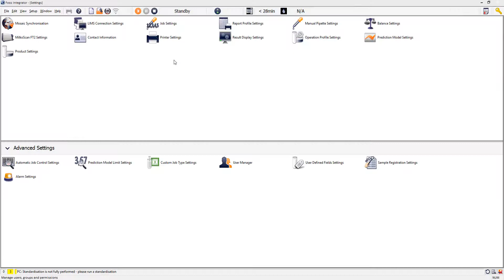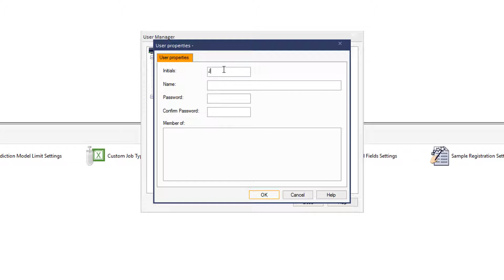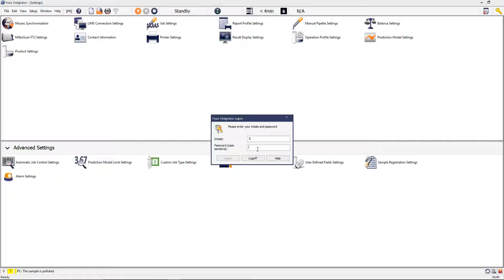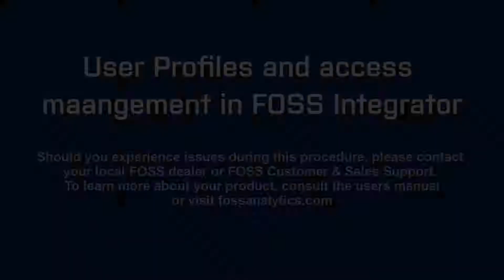User profiles and access management - FOSS Integrator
This video instructs you how to create and manage new users and user groups in FOSS Integrator.